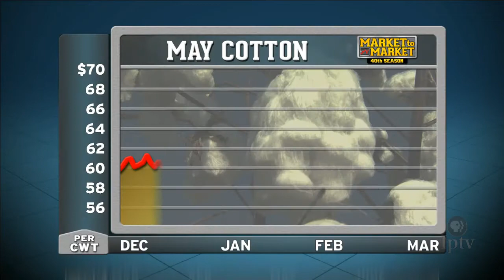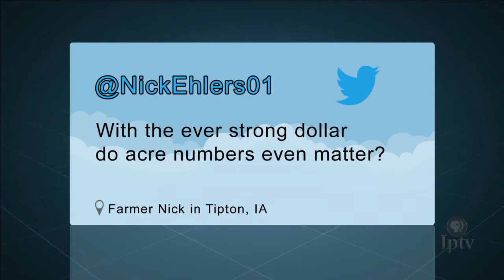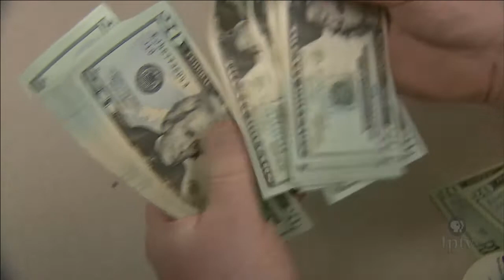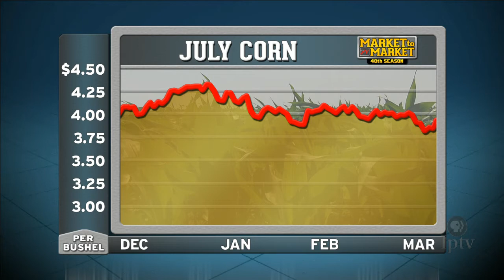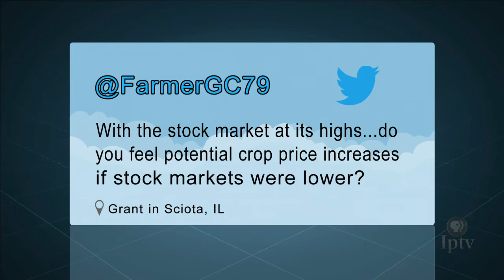Market Plus: Ted Seifried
Market Analyst Ted Seifried discusses the commodity markets with host Mike Pearson.